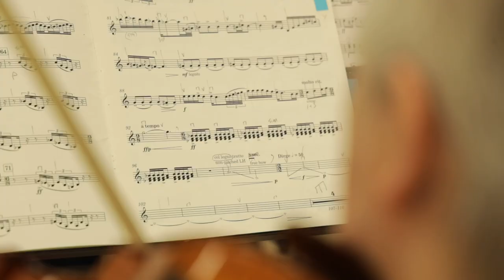BSO Countryside Getaway Concert this Sunday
Enjoy spring a little early with BSO's Countryside Getaway concert at BCT on March 3rd! Here is Interim Artistic Director Isaac Terceros with a preview of what's on the program Sunday. We hope you'll come get away with us!